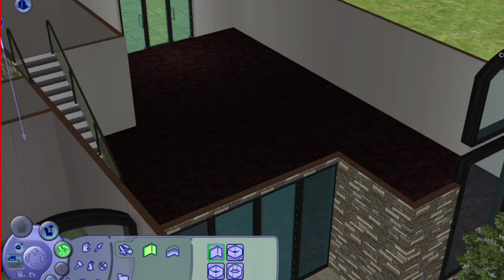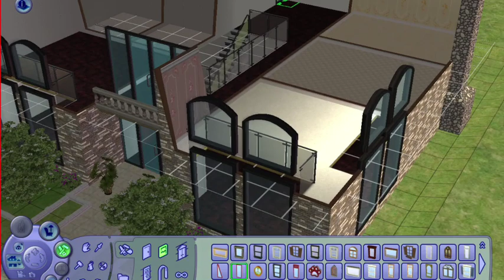SIMS ✨ BEAUTIFUL STONE MANSION 💎 SPEED BUILD ✨ HOME INSPIRATION